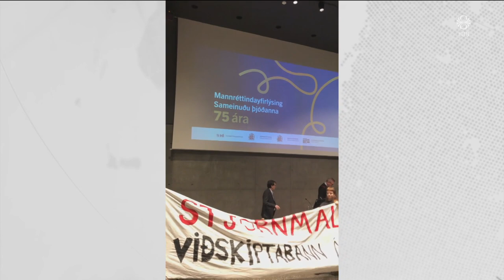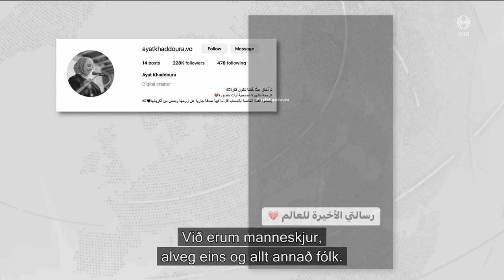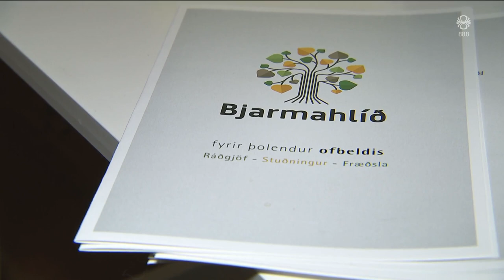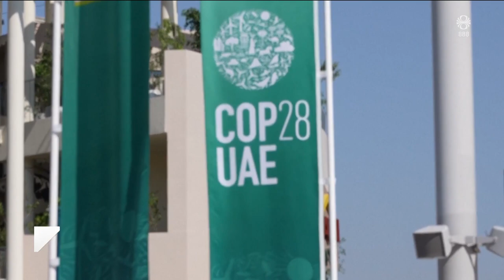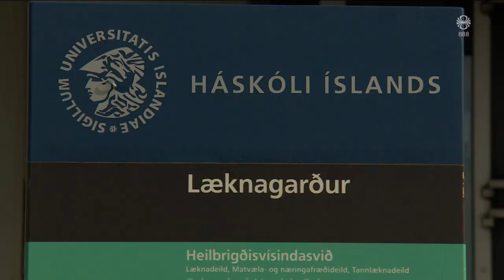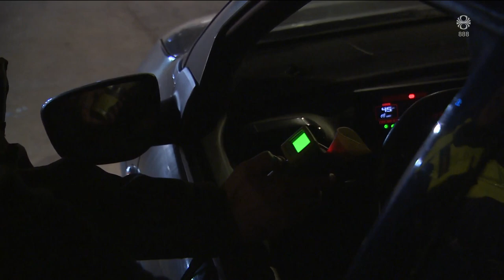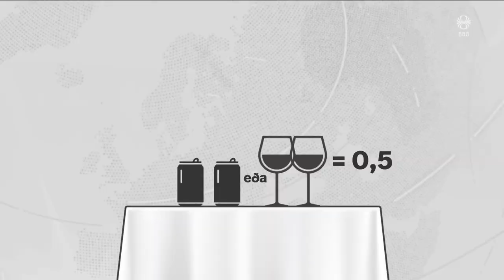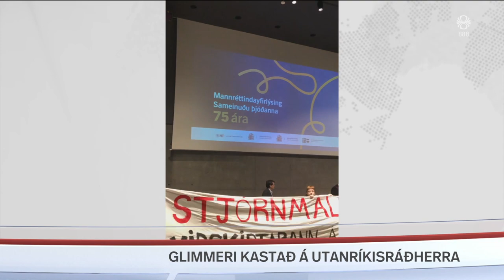Fréttir - 08. des 2023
Fréttir RÚV frá 08. desember 2023 - Efnisyfirlit:
00:01:14 Glimmeri hellt yfir Bjarna Ben
00:02:54 Bandaríkin styðja ekki tafarlaust vopnahlé
00:03:27 Unglingsstúlkur á Akureyri oftar þolendur ofbeldis
00:03:27 56 blaðamenn myrtir á Gaza síðan 7. október
00:07:43 Litlar líkur á jólum í Grindavík
00:10:22 Þátttaka á COP28 mikilvæg
00:12:24 Fleiri fá tækifæri til að læra heilbrigðisvísindi
00:14:25 Borgarstjóri hittir unglinga
00:16:35 Stíft eftirlit með stútum
00:19:05 Rokk í Iðnó